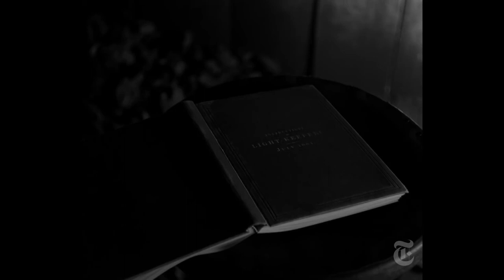The Lighthouse - Movie Review / Analysis (It's AMAZING)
Synopsis:Two lighthouse keepers try to maintain their sanity while living on a remote and mysterious New England island in the 1890s.

Referential points of order:
1.) "Orthochromatic" - Black and white film sensitive to all visible light except red. Orthochromatic film can therefore be handled in red light in the darkroom but does not produce black-and-white tones that correspond very closely to the colors seen by the eye.

2.)Proteus, in Greek mythology, the prophetic old man of the sea and shepherd of the sea's flocks (e.g., seals). He was subject to the sea god Poseidon, and his dwelling place was either the island of Pharos, near the mouth of the Nile River, or the island of Carpathus, between Crete and Rhodes.

3.Prometheus (Ancient Greek ) is a Titan of Greek mythology, the son of Iapetus and Themis, and brother to Atlas, Epimetheus and Menoetius. A Trickster figure, he was a champion of mankind known for his wily intelligence, who stole fire from Zeus and the gods and gave it to mortals.

4.) Smalls Tragedy in Wales -The Lighthouse documents the 1801 Smalls lighthouse tragedy in which two men, Thomas Howell and Thomas Griffith, were stranded 25 miles off the Pembrokeshire coast on a remote rock for months following a freak storm.